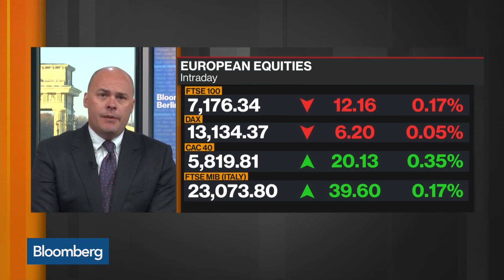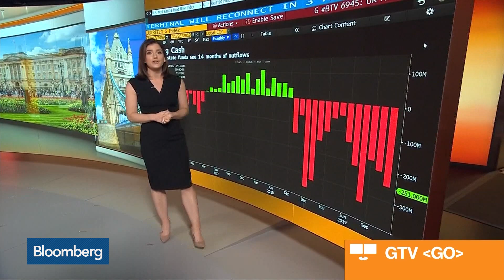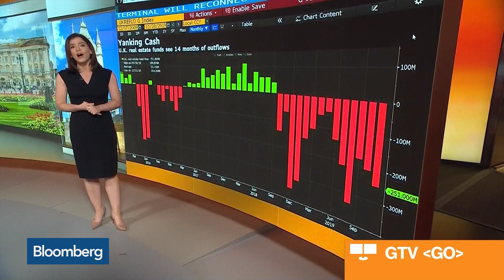Frozen $3.3 Billion U.K. Property Fund Adds to Investors’ Woes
Dec.05 -- M&G Plc became Britain’s latest investment firm to punish investors by halting redemptions -- in this case in its flagship 2.5 billion-pound ($3.3 billion) U.K. real estate fund on Wednesday. Fund managers lacked the cash to meet what they called “unusually high and sustained outflows.” Dani Burger reports on "Bloomberg Markets: European Open."